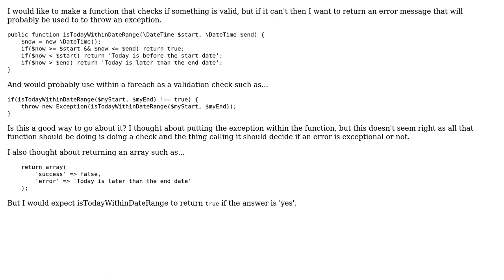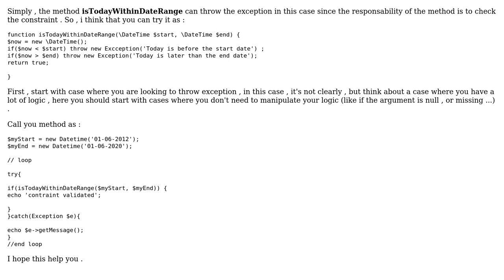Code Review: PHP function to check if something valid or return error message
With thanks & praise to God, and with thanks to the many people who have made this project possible! | Content (except music & images) licensed under CC BY-SA | Music | Images & others | With thanks to user Mohammed Yassine CHABLI user Jonathan Clark user dfhwze and the Stack Exchange Network Trademarks are property of their respective owners. You are responsible for your own actions.